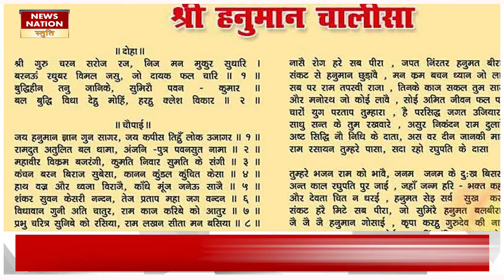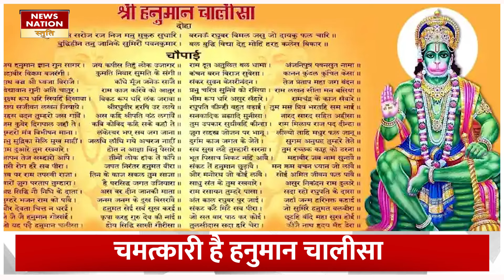Hanuman Chalisa Ke Chamatkar: हनुमान चालीसा के अचूक उपाय, दूर होगी धन की समस्याएंhanumanji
कलियुग में हनुमान जी की उपासना कल्याणकारी मानी जाती है.शास्त्रों के मुताबिक हनुमान जी 7 चिरजीवियों में से एक हैं यानी कलियुग में भी वो प्रत्यक्ष रुप से प्रकट हो जाते हैं यही वजह है जो भी व्यक्ति जब पूरे भक्ति भाव से हनुमान जी की उपासना करता है तो  उसके सारे संकट खत्म हो जाते हैं. हनुमान चालीसा का पाठ हनुमान जी को प्रसन्न करने का सबसे सरल उपाय है. आज हम आपको आपकी समस्या से जुड़े हनुमान चालीसा के खास उपाय बता रहे हैं जिन्हें करने से आपको आपकी समस्या से छुटकारा मिल जाएगा.
Worship of Hanuman ji in Kaliyuga is considered beneficial. According to the scriptures, Hanuman ji is one of the 7 living beings, that is, even in Kaliyuga, he appears directly. This is the reason why whenever a person worships Hanuman ji with full devotion, If so then all his troubles end. Recitation of Hanuman Chalisa is the easiest way to please Lord Hanuman. Today we are telling you the special remedies of Hanuman Chalisa related to your problem, by doing which you will get rid of your problem.